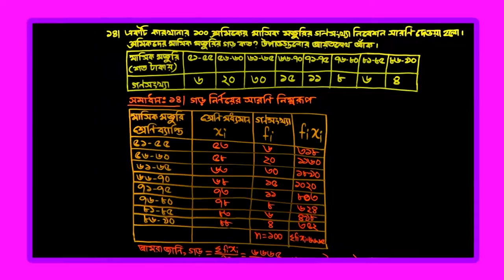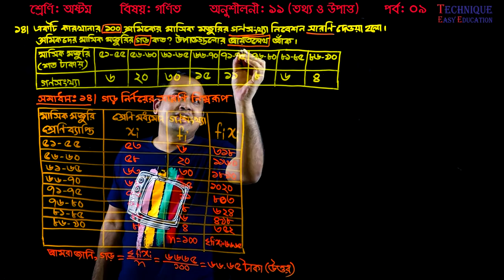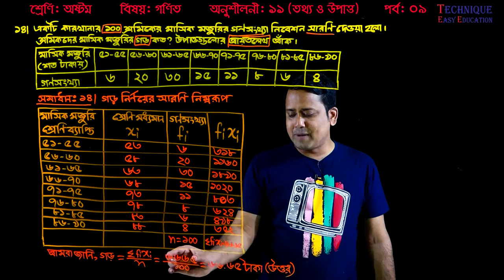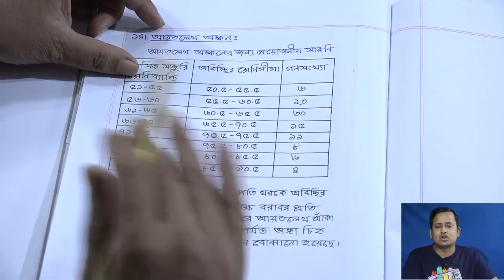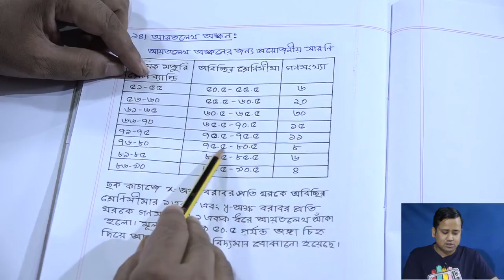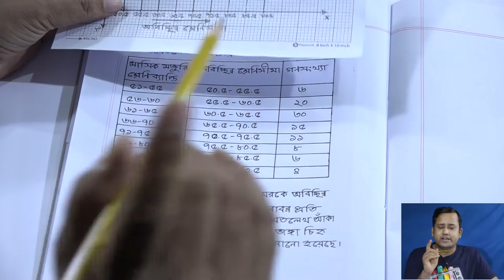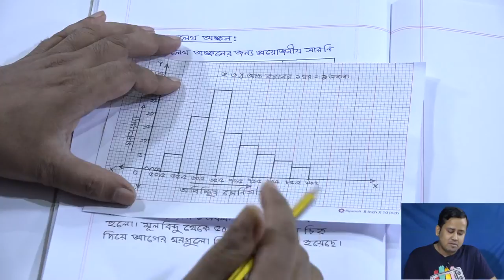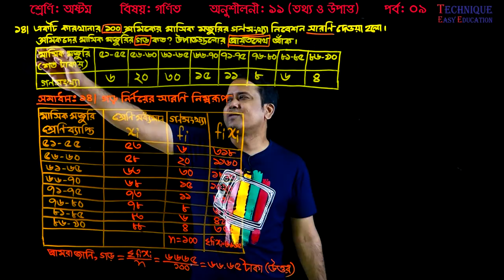149. JSC Math Chapter 11 (Part-9) ll Class 8 Math Chapter 11 ll Eight Math 11 ll তথ্য ও উপাত্ত